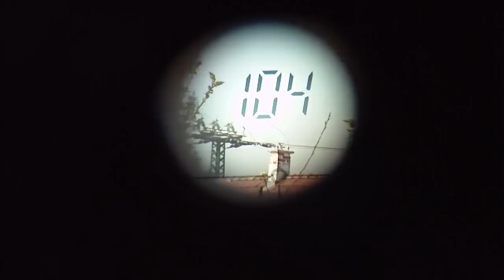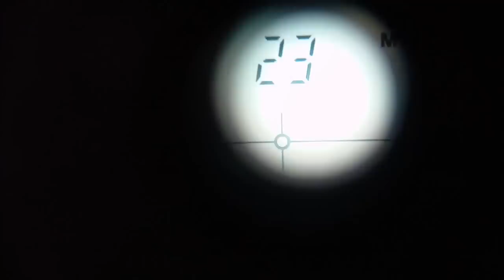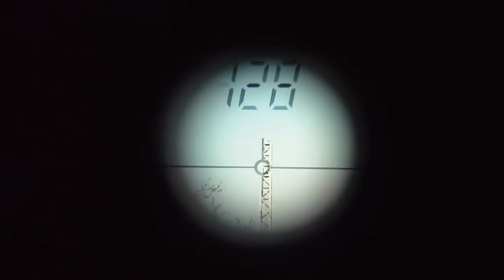JCS 602 Rangefinder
Chinese rangefinder, works very well... Very precise measurements of 600 meters. Easy to use. Very good price. I bought it on Ebay, sent within 4 days from China, in Central Europe.